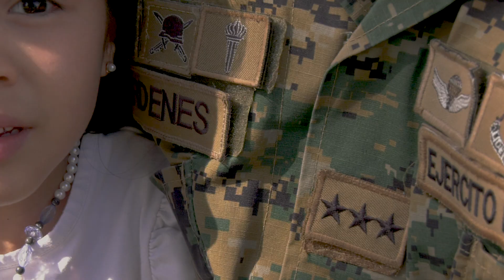Saludo del Ejército de Chile por el día de las madres (2022)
Este 8 de mayo queremos honrar y reconocer el trabajo de todas las madres, mujeres trabajadoras, que dan lo mejor de sí para entregarle al país, hombres y mujeres íntegros, que forjarán una sociedad con principios y valores.